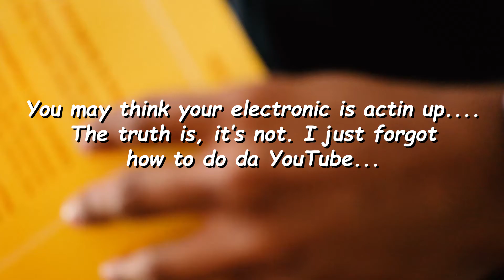**The BEST Football Gloves of 2021?!** Invictus Armis 2.0 Unboxing/Performance Test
Music I Don't Own:
Yo Pi'Erre Instrumental